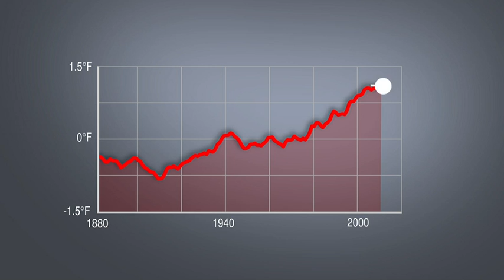2014 Warmest Year On Record - NASA Video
The year 2014 now ranks as the warmest on record since 1880, according to an analysis by NASA scientists. Read our full story on 2014 temperatures

Nine of the 10 warmest years since modern records began have now occurred since 2000, according to a global temperature analysis by scientists at NASA’s Goddard Institute for Space Studies in New York. 2014’s record-breaking warmth continues a long-term trend of a warming climate. The global average temperature has increased about 1.4 degrees Fahrenheit (0.8 degrees Celsius) since 1880, with most of that warming occurring during the last three to four decades. The warming trend is largely driven by the increasing concentrations of carbon dioxide and other heat-trapping greenhouse gases in the atmosphere, caused by human emissions. This is a narrated news video about the 2014 GISS global temperature analysis.
Credits:
Courtesy: NASA